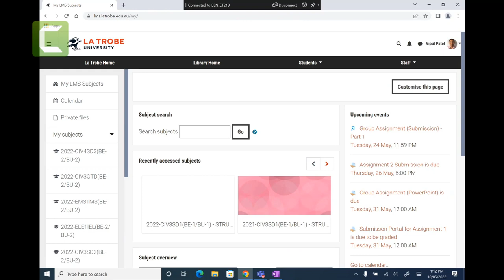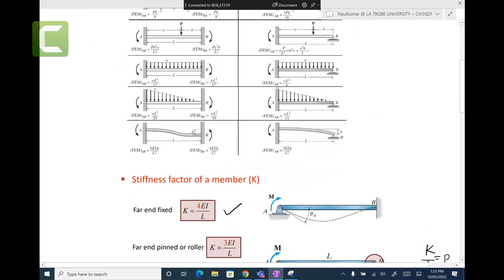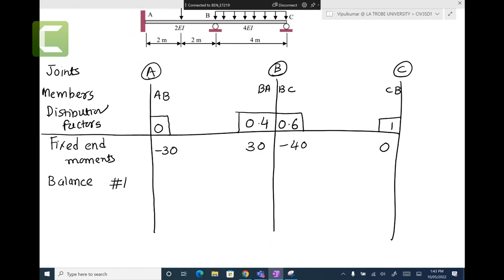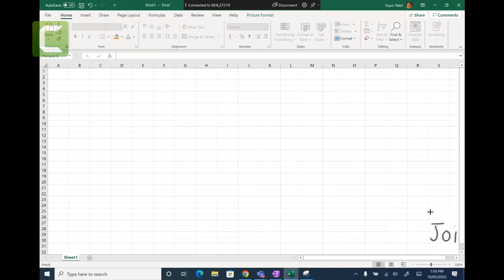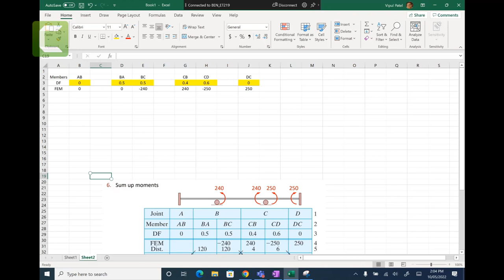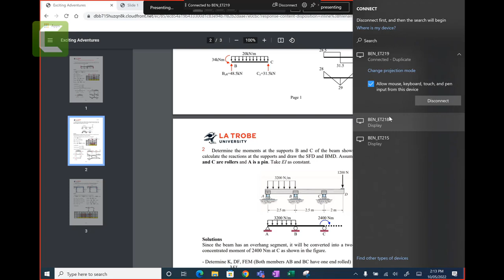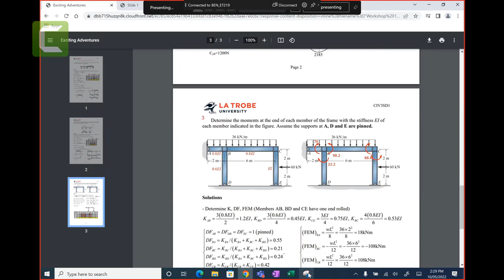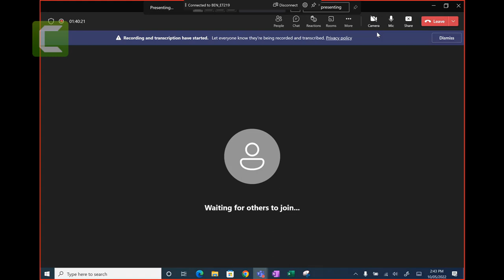Week 10 Workshop CIV3SD1